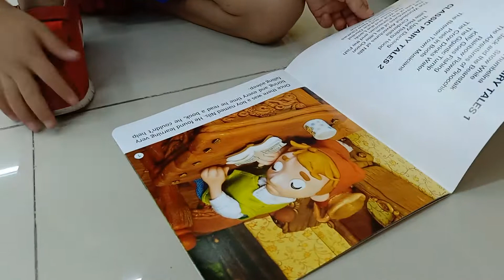Arvan Marquez dan Ardianti sava Rania(2)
Arvan dan sava